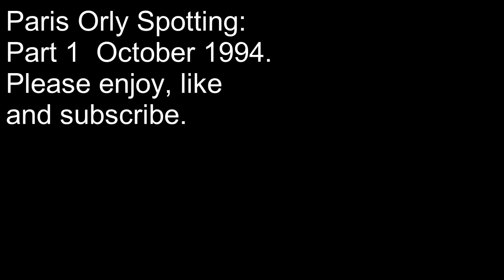Paris Orly Spotting Part 1: October 1993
I filmed this video from The Panorama Terrace at Paris Orly, on top of the South Terminal, on a very cold and dull day. The date was 24 October 1993.
This was my first and only visit to ORY. One of the best spotting locations in Europe. I loved seeing so many Tunisair, RAM, Air Algerie, many of which were still using B727's.